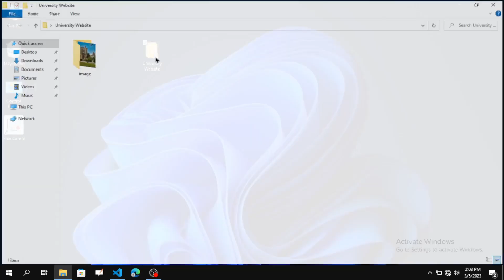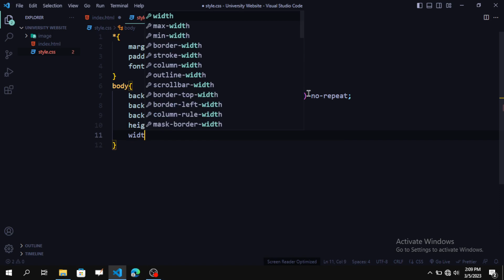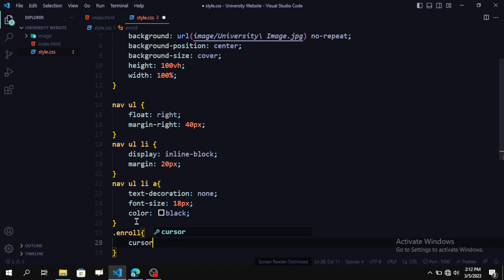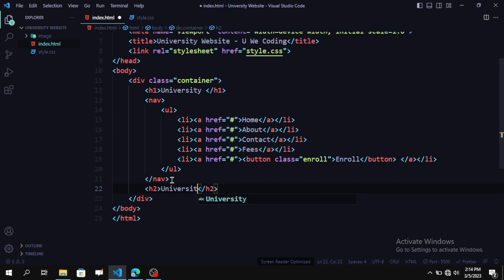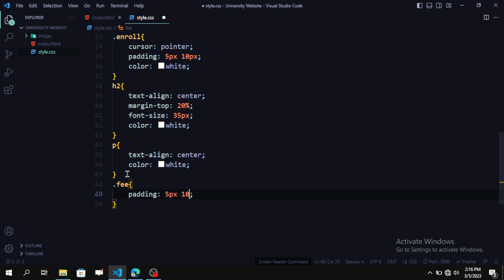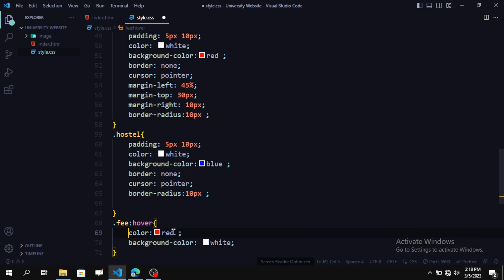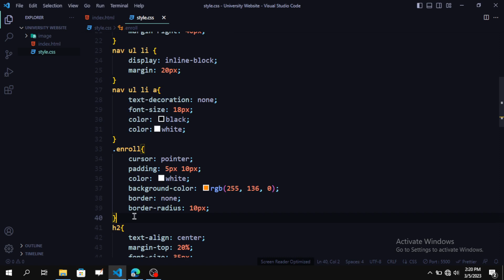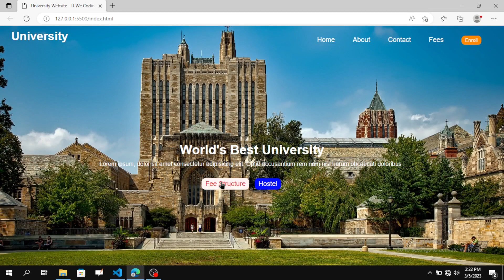Create a University Webpage Design using Html and Css | U We Coding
Hello Everyone!
Today in this video you will learn how to create a University website using html and css.